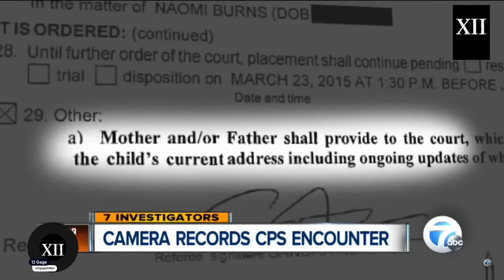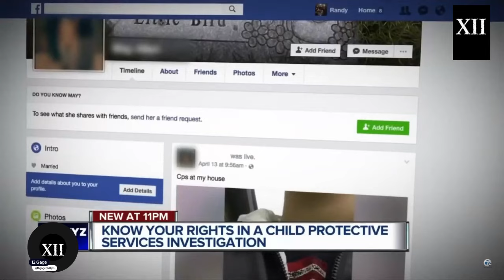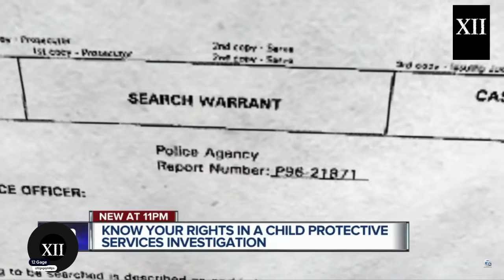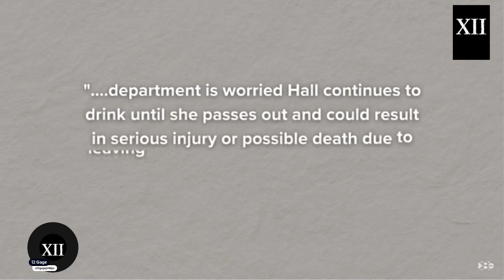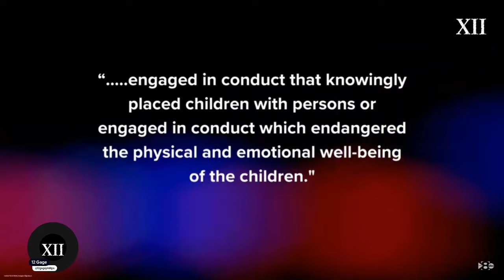12GAGEINVESTIGATIVE CPS DOES IT WORK OR HOW FLAWED IS IT